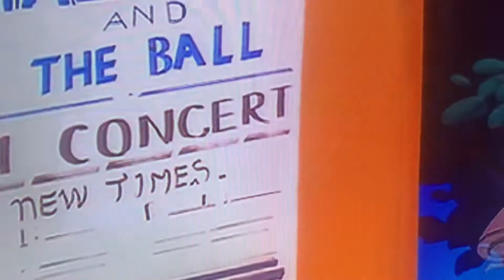Little Piece Of Magic